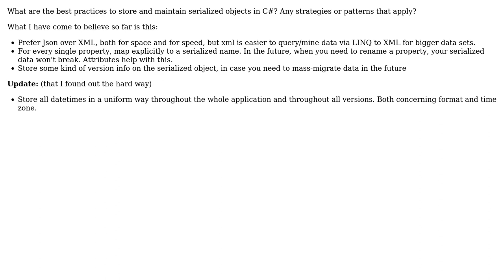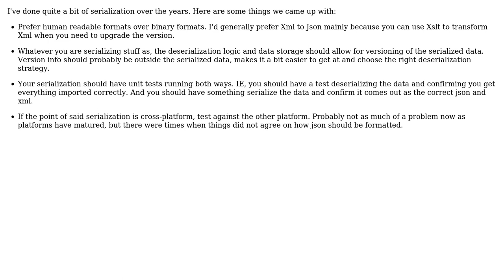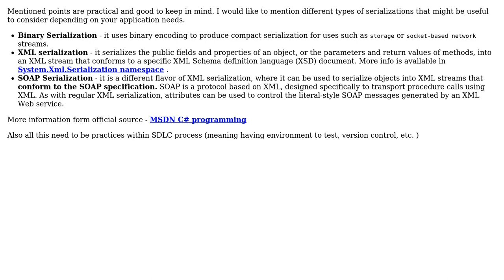Software Engineering: Storing and maintaining serialized objects in C# (2 Solutions!!)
Software Engineering: Storing and maintaining serialized objects in C#

With thanks & praise to God, and with thanks to the many people who have made this project possible! | Content (except music & images) licensed under CC BY-SA | Music | Images & others | With thanks to user Yusubov user Wyatt Barnett user Mihalis Bagos and the Stack Exchange Network Trademarks are property of their respective owners. You are responsible for your own actions.